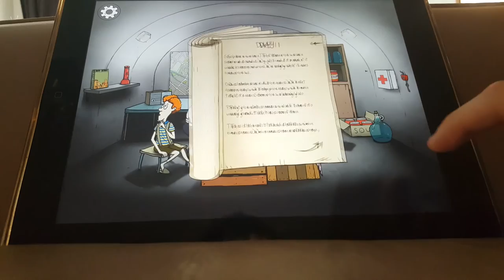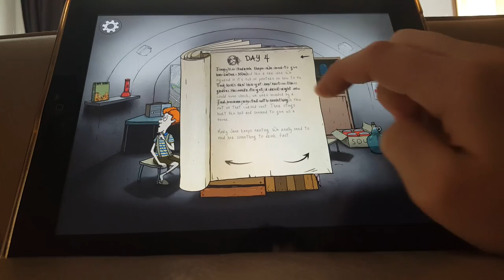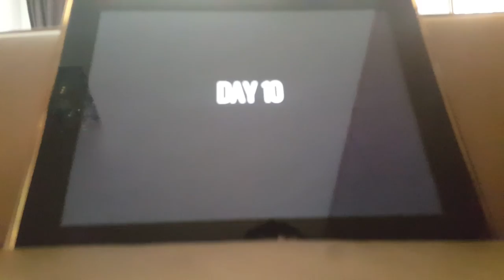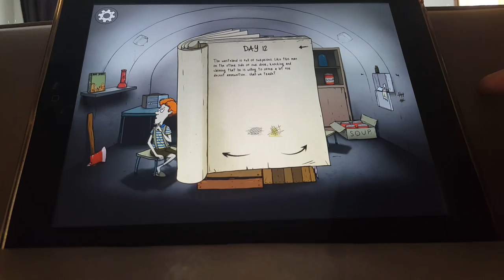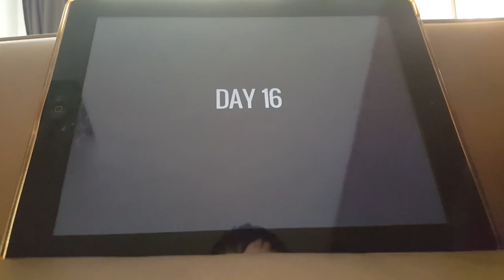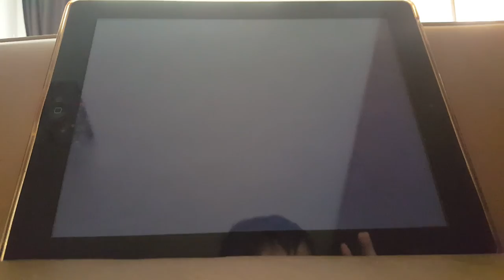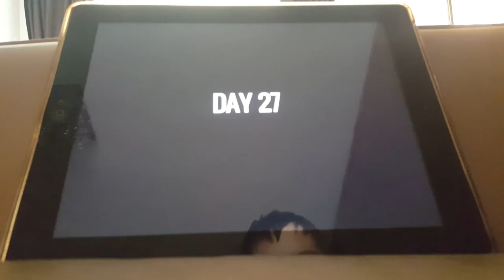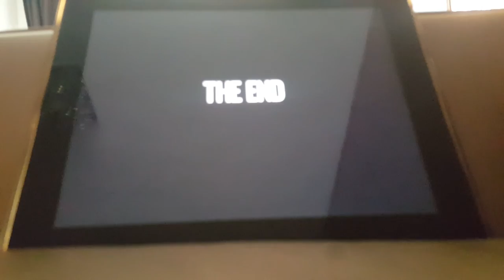60 seconds Joc nou